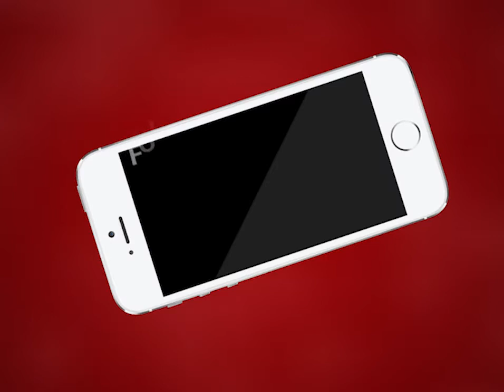AJMER NEWS | अजमेर की अदालतों में आज वकीलों ने किया कार्य बहिष्कार | MTTV INDIA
अजमेर की अदालतों में आज वकीलों ने किया कार्य बहिष्कार
वेलफेयर फंड की राशि बढ़ाने का किया जा रहा है विरोध
पहले थी 17 हजार 500 रुपए, अब यह राशि हुई 1 लाख वकालतनामा का शुल्क भी बढ़ाने का है विरोध